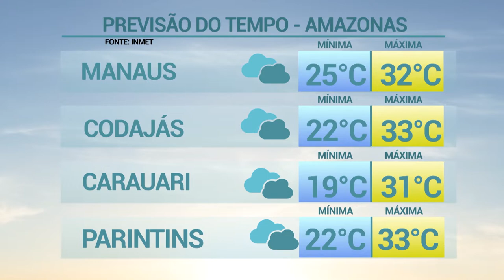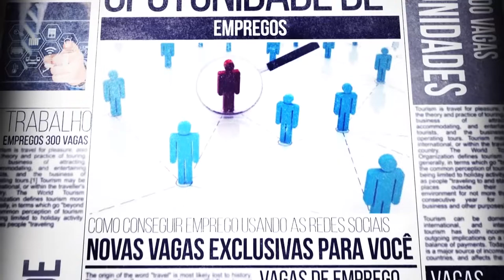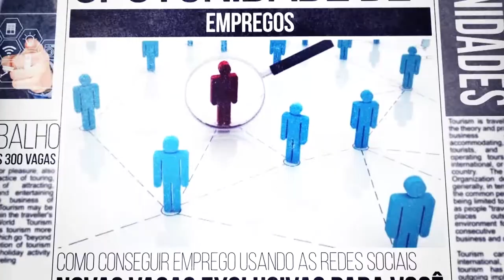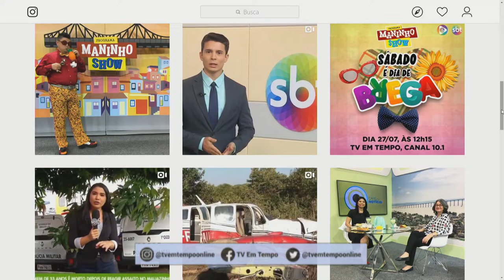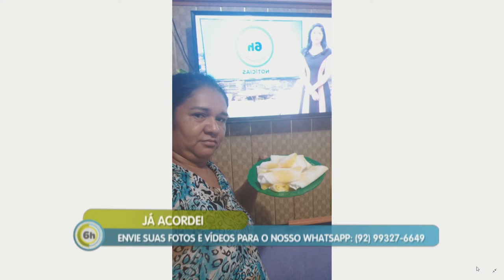6 Horas Notícias – 30 07 2019 04º Bloco